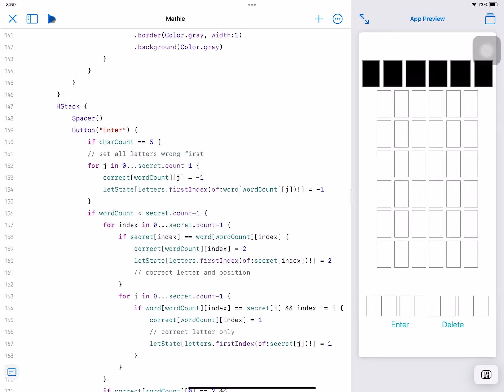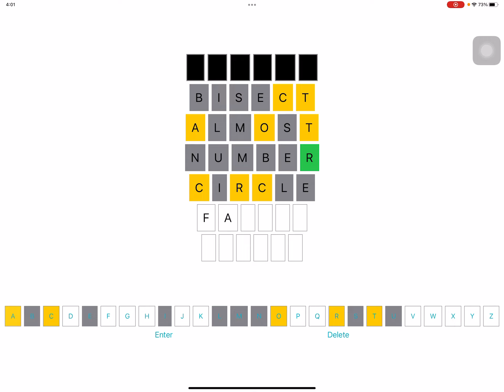Wordle on Swift Playground